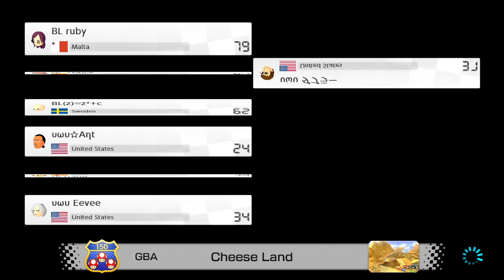[MK8DX] Velocity Group C BL vs uwu